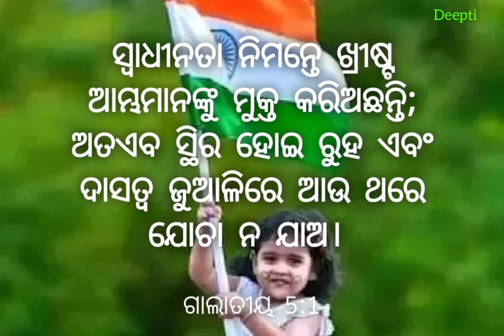ଏତେ ସୁଖ ମୋ ମନରେEte Sukha Mo Manare Mo Prevu Jisu Trare Christian audio song